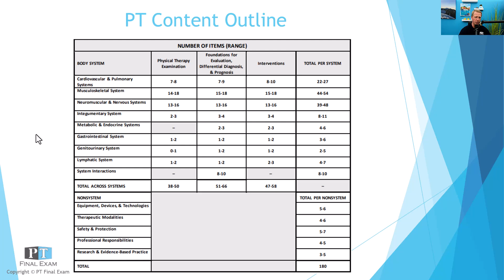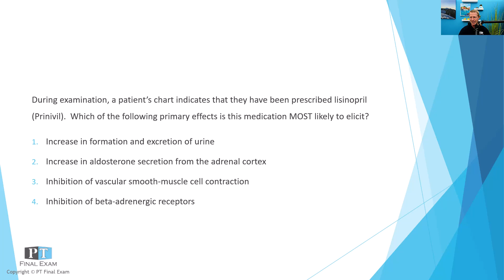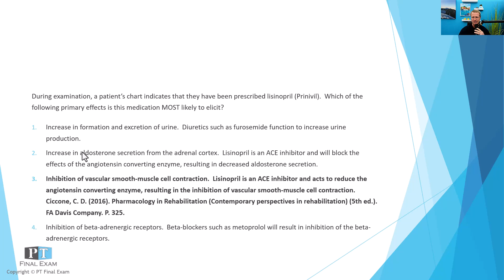NPTE Practice Question | 236. Cardiopulmonary Examination Pharmacology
During examination, a patient’s chart indicates that they have been prescribed lisinopril (Prinivil).  Which of the following primary effects is this medication MOST likely to elicit?